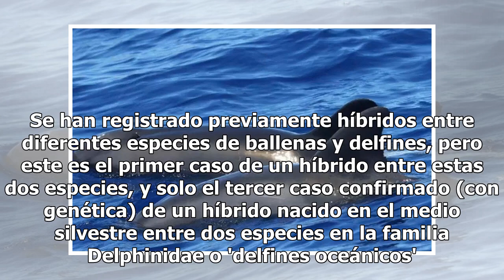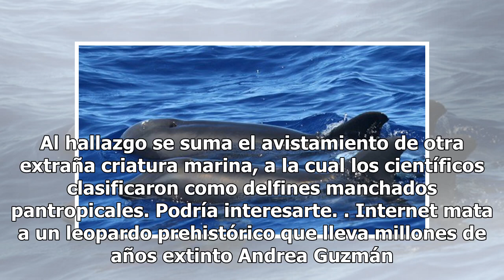Descubren nuevo híbrido de ballena-delfín en Hawai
La naturaleza sorprendió a un grupo de científicos estadounidenses del Cascadia Research Collective: encontraron una nueva especie híbrida de ballena y delfín en aguas del océano pacífico central, en las costas de Hawai, EUA. Según un reporte publicado esta semana, aunque los investigadores hallaron...